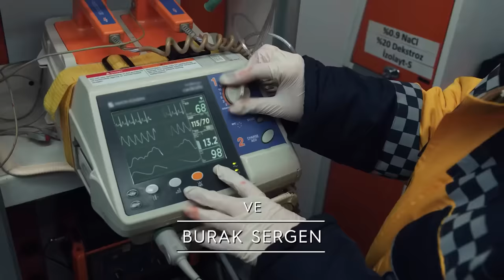Biz Uslan Diyoruz, Millet Aslan Diyor! - Hudutsuz Sevda 19. Bölüm (İLK SAHNE)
Halil İbrahim cezaevine girdi. HOŞ GELDİN ASLAN PARÇASI

Halil İbrahim ve Zeynep oldukça farklı durumlarda, birbirlerinden ayrı hapsolurlar. Yılmaz belasından kurtulup kurtulamadıkları belli olmamışken Rızvan’ın dönüşü ile gizli bir ittifak ortaya çıkar. Yeni bir tehlikenin yaklaşmakta olduğunu henüz farkında olmayan Halil İbrahim’in önceliği ayrı düştüğü karısını geri almak olur. Ancak gizli kapaklı işler çeviren bir tek Rızvan değildir. Halil İbrahim’in de düşmanlarına büyük bir sürprizi olacaktır..

TÜR: DRAM
YAPIM ŞİRKETİ: MEDYAPIM
YAPIMCI: FATİH AKSOY
YÖNETMEN: MURAT ÖZTÜRK
SENARYO: BAHADIR ÖZDENER